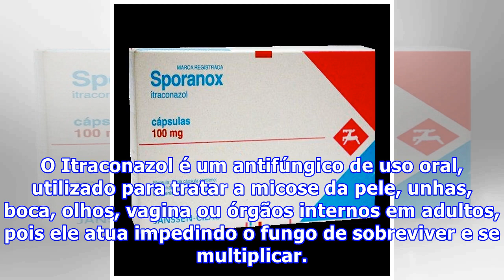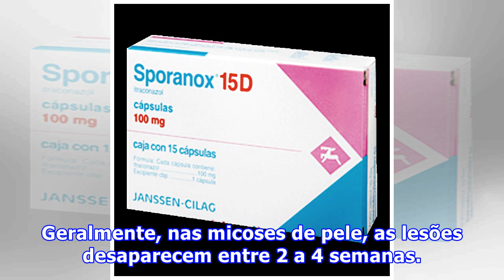Itraconazol (Sporanox)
O Itraconazol é um antifúngico de uso oral, utilizado para tratar a micose da pele, unhas, boca, olhos, vagina ou órgãos internos em adultos, pois ele atua impedindo o fungo de sobreviver e se multiplicar. O Itraconazol pode ser comprado em farmácias com o nome de Traconal, Itrazol, Itraconal ou Itr...